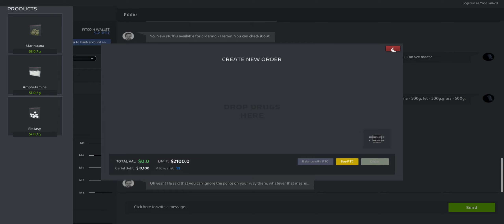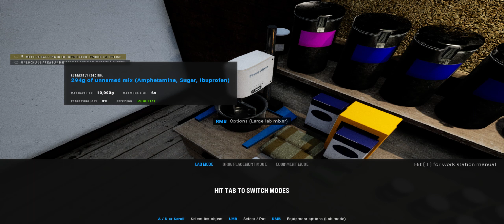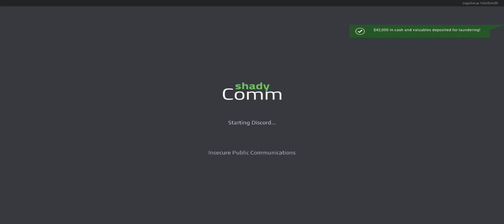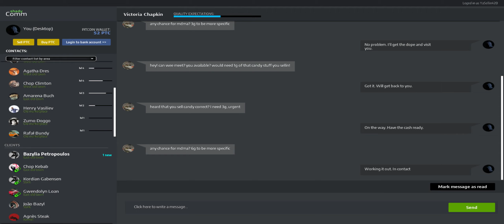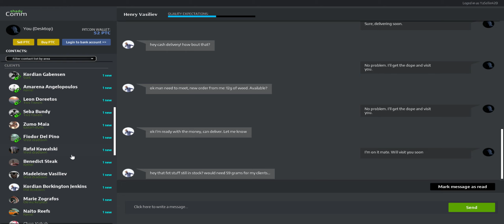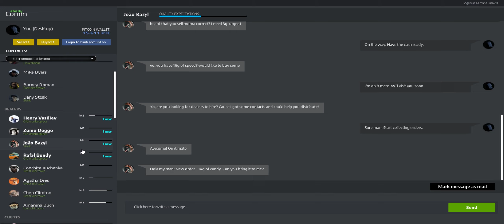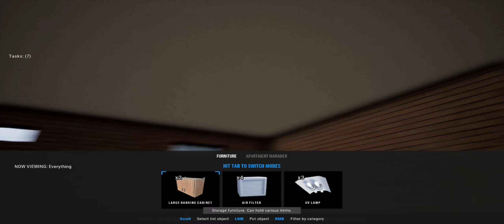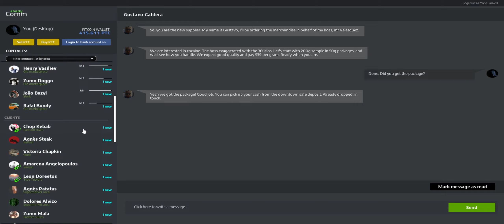drug dealer simulator-endgame-modded-metering with Ballena -series 9 ep13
in this video we will be meeting up with the coke lord Ballena. we wont have to deal with the cops till after we talk to him. we also do our first gang order
nexus mods